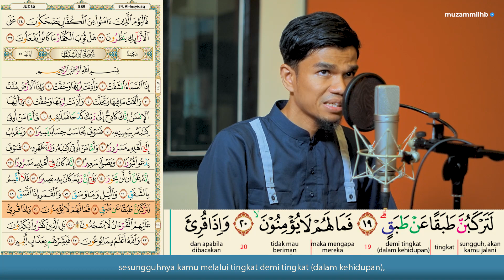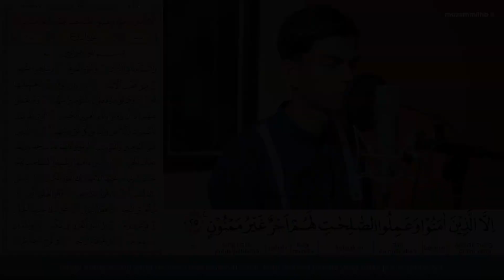AGAR JIWAMU TENANG❗Surah AL-INSYIQAQ - Muzammil Hasballah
Semoga Bermanfaat...